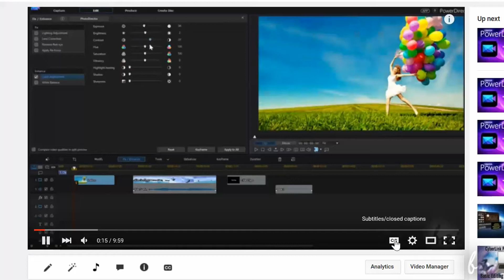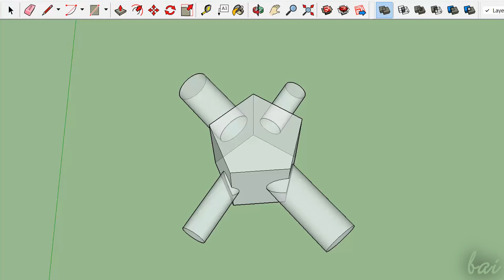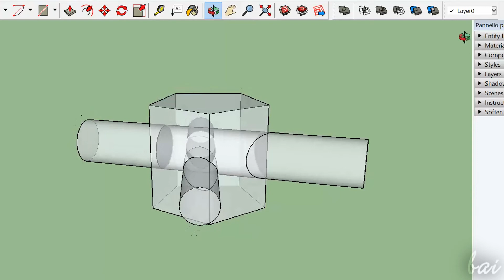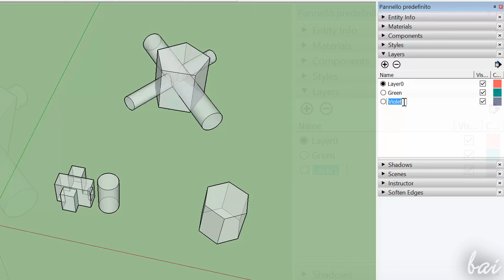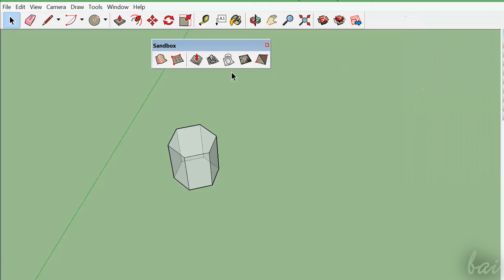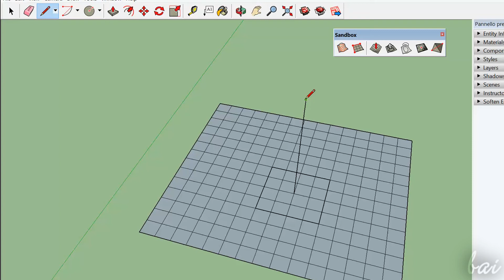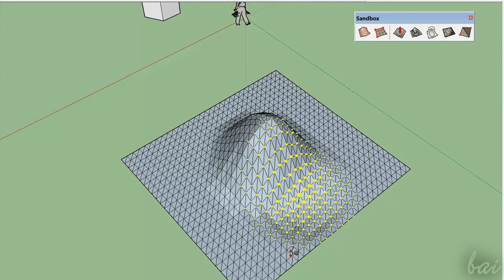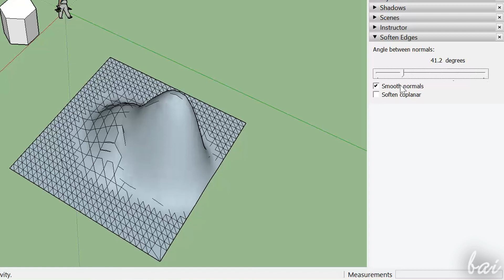SketchUp 2016 - Advanced Tools and Sandbox Tutorial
[VOICE + TEXT] Discover all most Advanced Tools and the Sandboxes inside SketchUp Pro 2016. SketchUp Pro 2016 tutorial for beginners, getting started, basics.